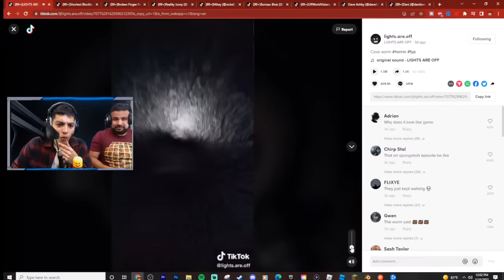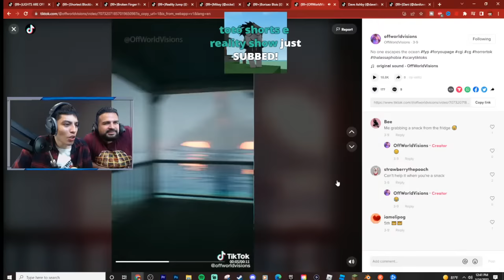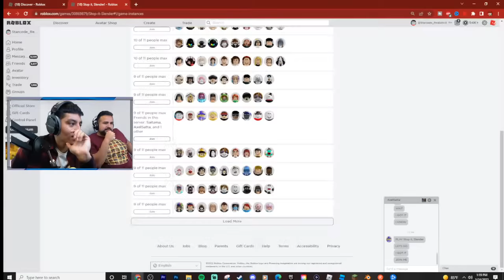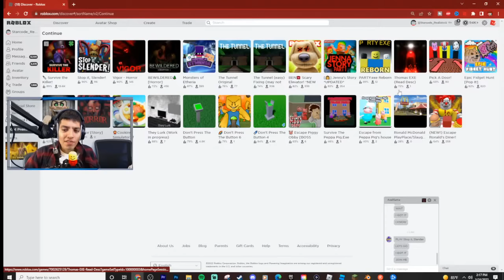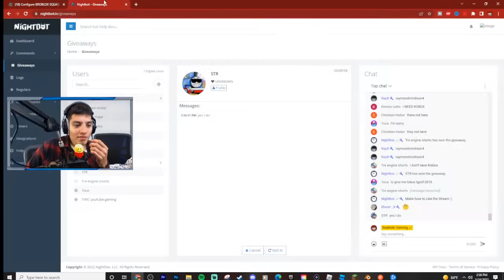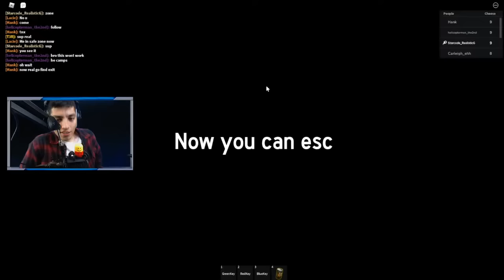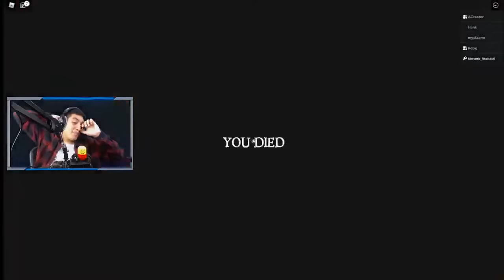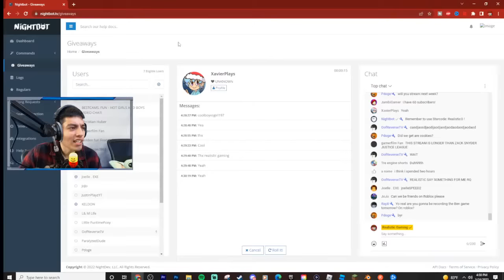SCARY TIKTOK.EXE pt 33 LIVE | RUINED CHILDHOOD TIKTOKS YOU SHOULDN'T WATCH ALONE | CURSED ANIMATIONS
Jr and @bootlegheroes Mikey react to Tiktoks live!